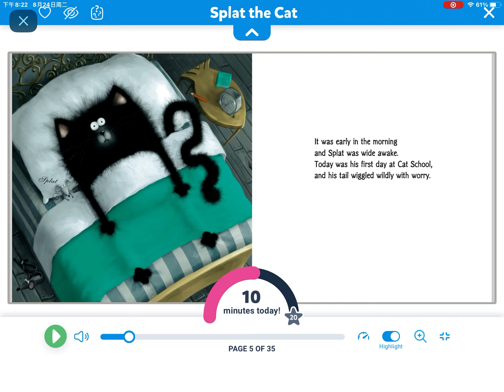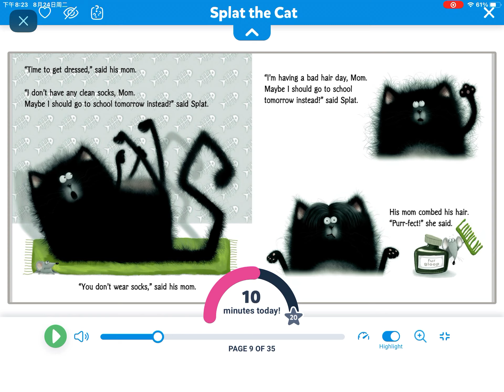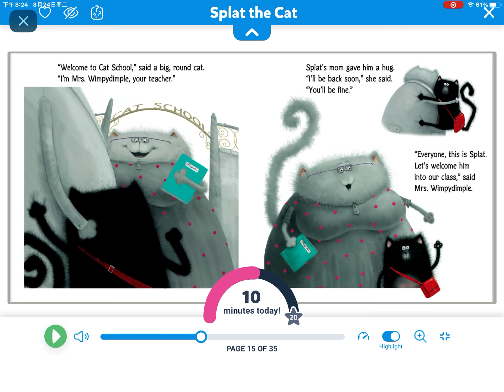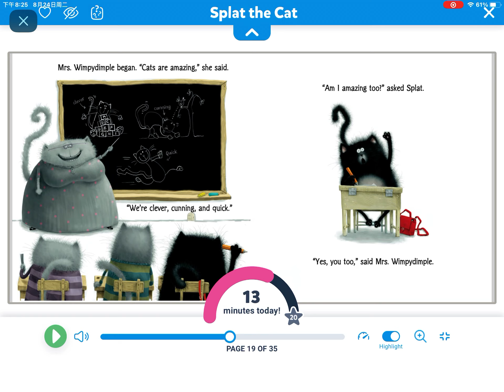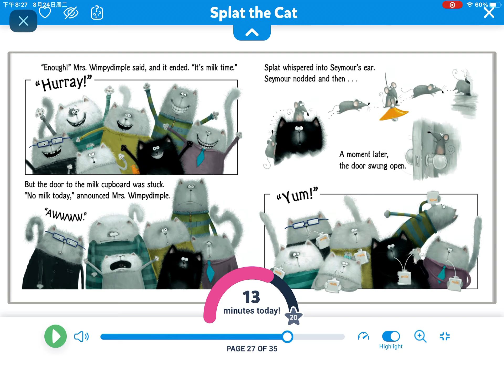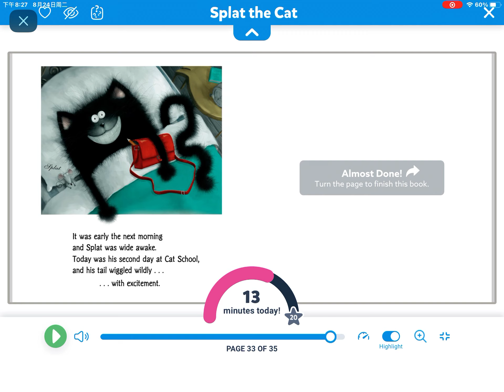Splat the cat (reading on Epic)